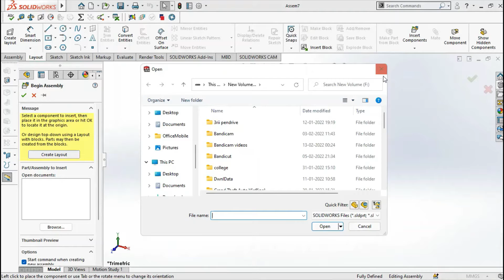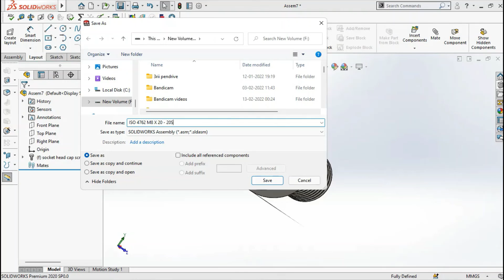ISO 4762 M8 X 20 20S